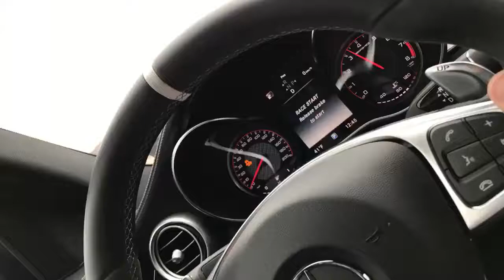2017 C63S AMG race start/burnout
Traction control off, race mode, race start. True to the spirit of the C63S, this produces some very dramatic results!!! Excuse the shrieks of terror from my friend 😂.